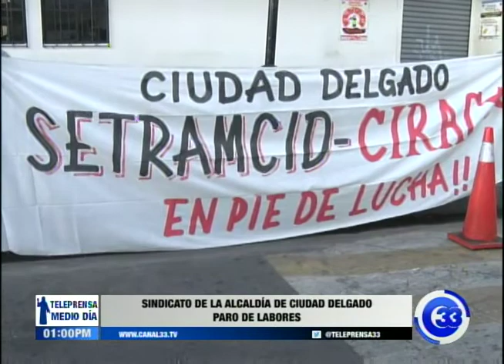Sindicato de la alcaldía de ciudad delgado para labores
El sindicato de trabajadores de la alcaldía de ciudad delgado paralizó labores como medida de protesta ante irregularidades en la administración del edil, Elmer Cardoza.

Ellos aseguran que hay despidos injustificados y retraso en el pago de las prestaciones.